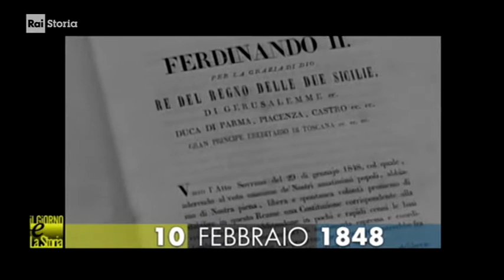§.1/- (coSTITuzionalismo napoletano) 10 febbraio 1848 Napoli: "falsa firma" alla Costituzione del Re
- Civismo & ATO

§.2/- (costituzionalismo borbonico) 10 febbraio 1848 Napoli: "falso GIURAMENTO COSTITUZIONE" del Re

repressione della "rivoluzione napoletana e siciliana" del 1948
COSTITUZIONE DEL REGNO DELLE DUE SICILIE
FERDINANDO II, Per la grazia di Dio RE DEL REGNO DELLE DUE SICILIE
primavera dei popoli

statuto costituzionale nel Regno di Napoli e delle Sicilie nel febbraio 1848
costituzione politica con il nome di "Statuto fondamentale del Regno di Sicilia"
fatti storici del 10 luglio 1848 a Napoli.. Palermo.. etc
rivoluzione nel Regno borbonco
statuto costituzionale emanato dal parlamento
costituzione NON OTTRIATA (non concessa per benevolenza del Re)
Parlamento generale del Regno,  presieduto da Vincenzo Fardella di Torrearsa

:ismi:
rivoluzionarismo
rivoluzionarismo borghese
rivoluzionarismo liberale
costituzionalismo borbonico, napoletano e siciliano
costituzionalismo inglese
costituzionalismi in Italia, nei regni antecedenti l'unificazione nazionale
dispotismo dei Borbone
monarchismo assoluto dei Borbone
monarchismo liberale e costituzionale
monarchismo parlamentare
parlamentarismo

=== RISULTATI DI RICERCA DELLA QUERY ==
addì 10/02/2018

== WIKIPEDIE ==
Costituzione siciliana del 1848 - Wikipedia
La Costituzione siciliana del 1848 fu la costituzione, ispirata al costituzionalismo inglese, adottata quell'anno nel neonato Regno di Sicilia, la parte siciliana del Regno delle Due Sicilie nel corso della rivoluzione siciliana del 1848, moti popolari esplosi per il "vessatorio dispotismo" dei Borbone .
Emanata dal parlamento siciliano, quindi non ottriata, restò in vigore come statuto costituzionale nel nuovo Regno di Sicilia (che era stato proclamato nel febbraio 1848), fino al maggio 1849 quando l'isola fu riconquistata dall'esercito di Ferdinando II delle Due Sicilie.
== La promulgazione ==
Il re Ferdinando, nel tentativo di frenare la rivoluzione siciliana, il 10 febbraio 1848 fece promulgare la costituzione del 1812. La nuova costituzione, che la riprendeva in parte, il 10 luglio 1848 fu emanata dal parlamento generale di Sicilia, presieduto da Vincenzo Fardella di Torrearsa con il nome di Statuto fondamentale del Regno di Sicilia, fu perciò votata e non ottriata (proprio come quella di Cadice).
In essa si "ponevano le fondamenta per fare della Sicilia uno Stato sovrano, libero ed indipendente, e prepararla a diventare membro dell'auspicata federazione italiana".
== Principi ==
Per la prima volta entrambe le camere divengono elettive (dei deputati e dei senatori). Il re dei Siciliani non potrà regnare o governare su nessun altro paese. Sono elettori tutti i cittadini che abbiano compiuti 21 anni, e che sappiano leggere e scrivere. Per ogni comune di 6.000 abitanti sarà scelto un deputato mentre i senatori saranno 120. La legge fatta dal parlamento sarà nello spazio di trenta giorni promulgata dal re, o con apposite osservazioni rimandata al parlamento. Il potere esecutivo sarà esercitato dal re per mezzo dei ministri responsabili, ed eletti da lui. Nessun ordine del re sarà eseguito se non sottoscritto da un ministro. La parola e la stampa sono libere. L'insegnamento è libero. Il pubblico insegnamento sarà gratuito e regolato da apposita legge. Nessuna norma dello statuto può essere modificata senza il concorso di due terzi dei votanti presenti di ciascuna camera.

== ARTICOLI ==

costituzione due Sicilie del 1848 - il portale del sud
COSTITUZIONE. DEL REGNO DELLE DUE SICILIE. FERDINANDO II. Per la grazia di Dio...